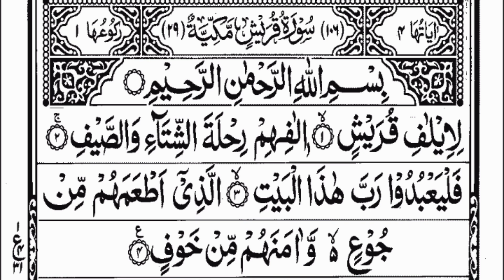Surah Quraish with urdu translation | Quran translation | Tariq thoughts